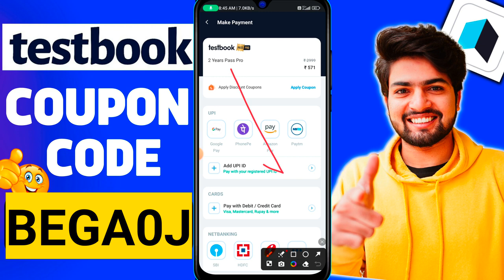Testbook Coupon Code Today | Testbook Offers Today | Testbook Pass Pro Coupon Code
BEGA0J